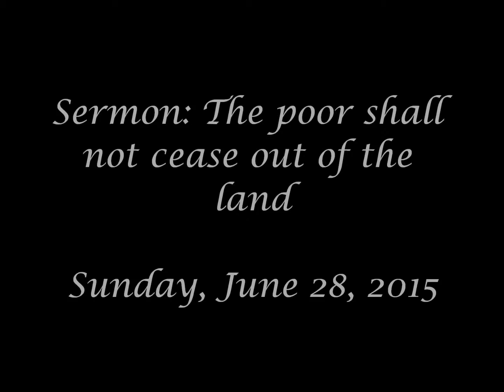The poor shall not cease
Sermon by Father John Rogers on Sunday June 28, 2015.